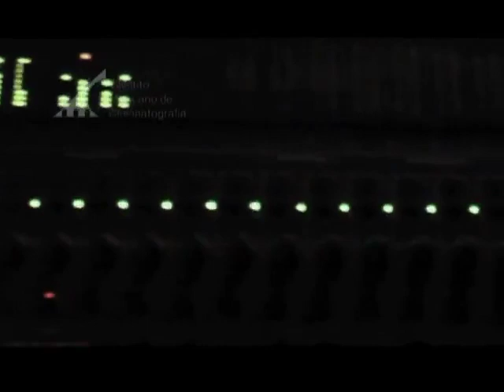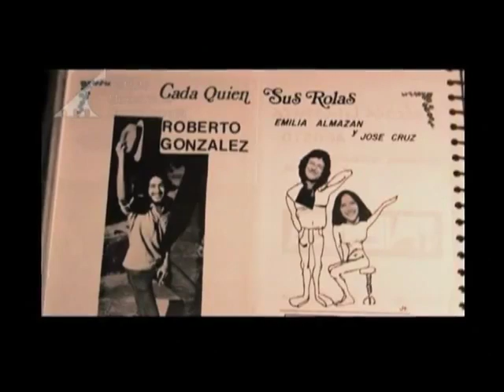José Cruz "A Diez Metros Del Infierno". (Trailer)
Documental sobre la Vida del Músico y Compositor José Cruz Camargo Zurita, fundador de la Legendaria banda de Blues, REAL DE CATORCE.